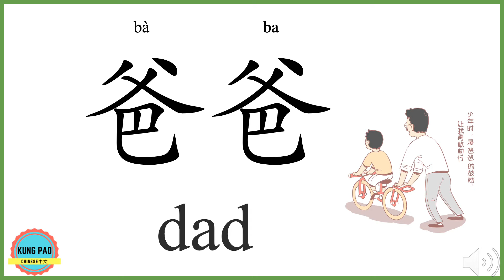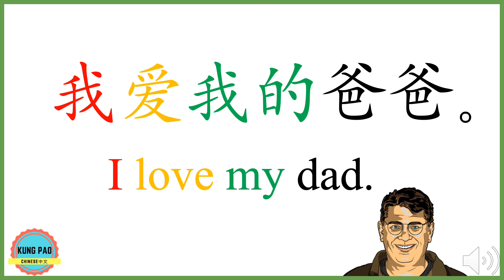How to say "dad" in Chinese?